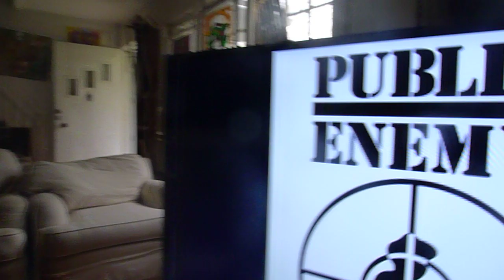P1120370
Jus' like dat